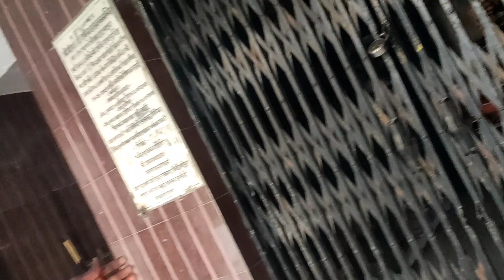shree shani maharaj ka mandir | श्री शनि महाराज का मन्दिर